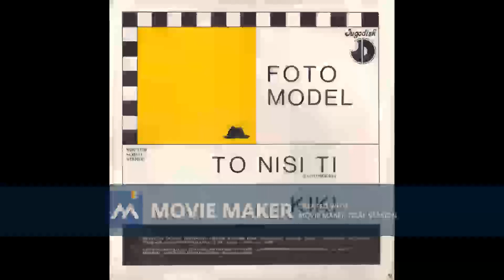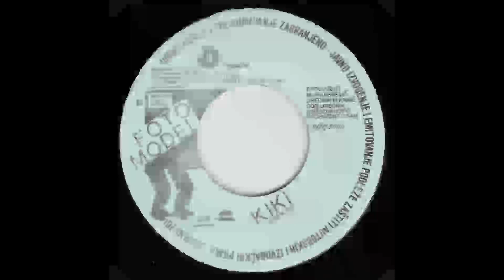FOTO MODEL Kiki 1981